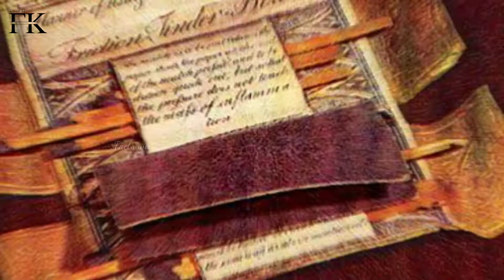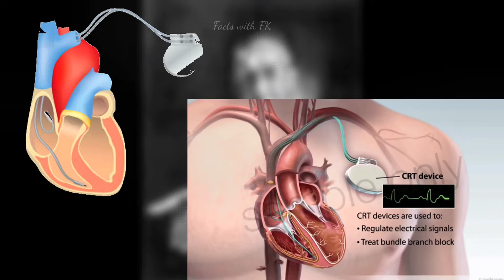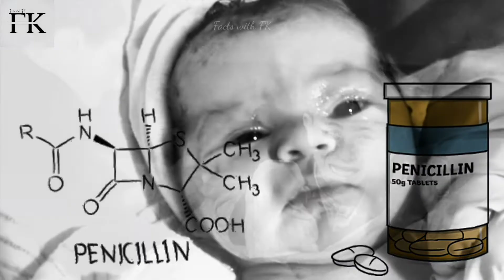13 Accidental Inventions | गलती से हुए विज्ञान के आविष्कार जिसके बिना जीवन अधूरा लगता | FactsinHindi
इस वीडियो में जानिए Science में Research एंड Development करते होने वाली गलतियां जिसने बड़े आविष्कार करने में मदद की है.
जानिए साइंस की कुछ ऐसी गलतियां जिन्होंने दुनिया में क्रांति ला दी.

In this video, know the mistakes made in Research and Development in Science which have helped in making big inventions.
Know some such mistakes of science that revolutionized the world.

Facts with FK :
In this Video, know about the discoveries of -
00:00 - Introduction
00:33 - Coca Cola - John Pemberton
01:26 - Potato chips - John Crum
02:00 - Matches - John Walker
02:31 - X-rays - Wilhelm Rontgen
02:58 - Microwave - Percy Spencer
03:30 - Pacemaker - John Hopes
03:55 - Pencilin - Alexander Fleming
04:17 - Vulcanized Rubber - Charles GoodYear
04:44 - Teflon - Roy Plunkett
05:10 - Velcro - George De Mistral
05:33 - Safety glass - Edwardo Benedictus
06:14 - Plastic - Leo Henrique
06:44 - Fireworks - Chinese Alchemists

इस वीडियो में जानिए इन खोजों के बारे में -
कोका कोला - जॉन पेम्बर्टन
आलू के चिप्स - जॉन क्रुम
मैच - जॉन वॉकर
एक्स-रे - विल्हेम रोंटजेन
माइक्रोवेव - पर्सी स्पेंसर
पेसमेकर - जॉन होप्स
पेंसिलिन - अलेक्जेंडर फ्लेमिंग
वल्केनाइज्ड रबर - चार्ल्स गुडइयर
टेफ्लॉन - रॉय प्लंकेट
वेल्क्रो - जॉर्ज डी मिस्ट्राल
सेफ्टी ग्लास - एडवर्डो बेनेडिक्टस
प्लास्टिक - लियो हेनरिक
आतिशबाजी - चीनी कीमियागर

गलती से हुए विज्ञान के आविष्कार जिसके बिना जीवन अधूरा लगता | 13 Accidental Inventions | FactsinHindi